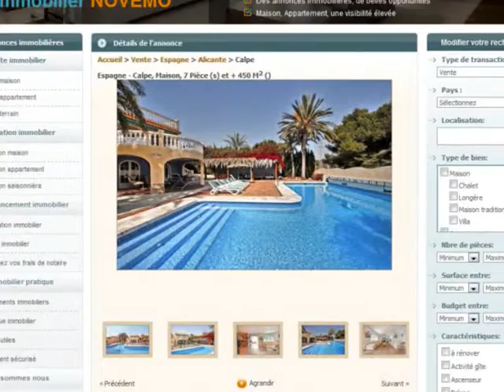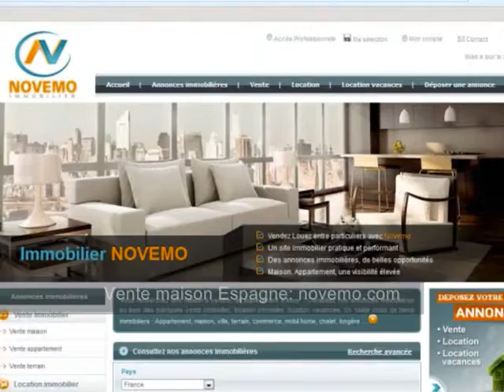Top des maisons villas avec piscines les plus incroyables à voir ? - Espagne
Top des maisons villas avec piscines les plus incroyables à voir  ?  - Espagne (vidéo) : Des maisons, des villas, des propriétés impressionnantes, d'une grande beauté.
Maisons, villas, avec piscine, proche du bord de mer, des plages.
Jetez un coup d'oeil aux maisons. Des propriétés époustouflantes.

Vidéo  : Top des maisons villas avec piscines les plus incroyables à voir  ?  - Espagne